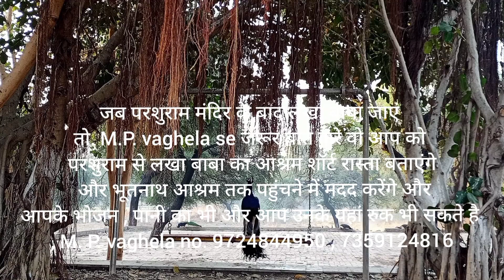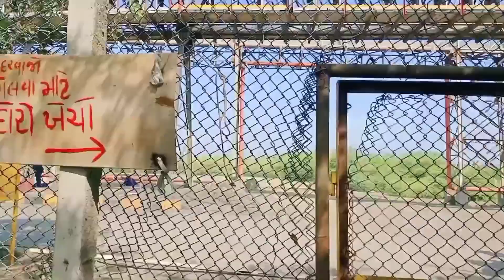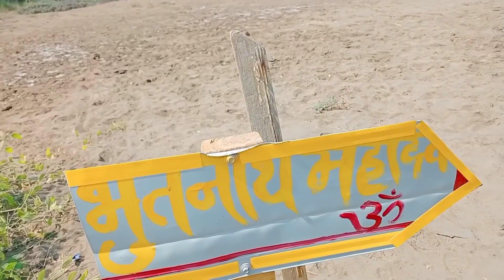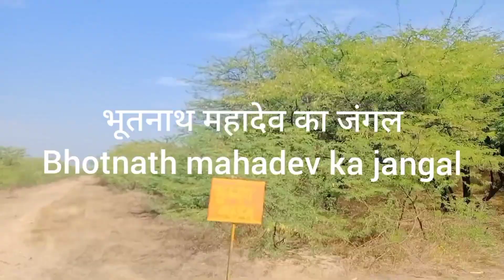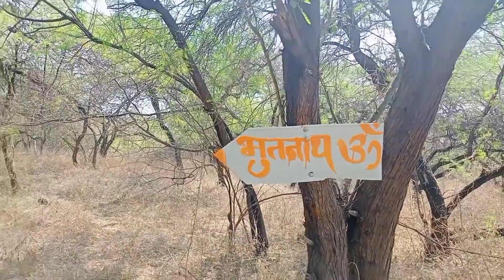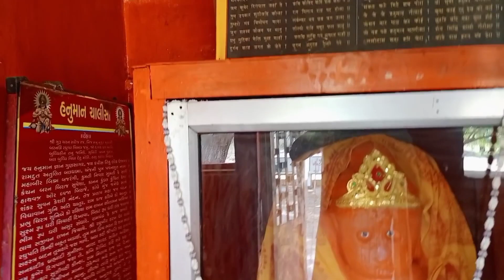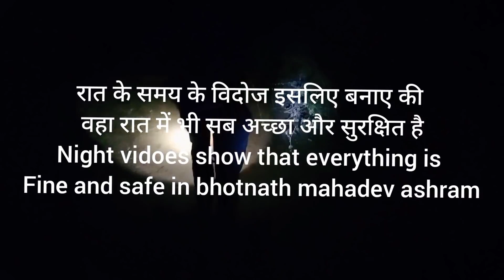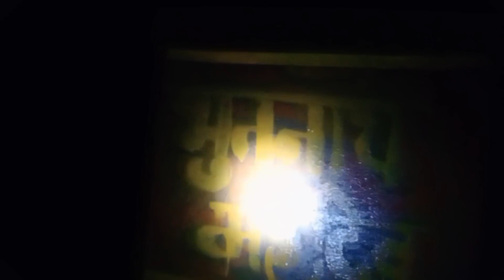Narmada parikrama Marg ke anubhao part 43/ panchkoshi parikrama part 2/ Bhootnath mahadev mandir //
नर्मदा परिक्रमा मार्ग के अनुभव पार्ट 43 //

रत्ना सागर की पंच कोशी परिक्रमा पार्ट 2 //

भूतनाथ महादेव मंदिर //

Narmada parikrama Marg ke anubhao part 43 //

Ratana sagar ki panchkoshi parikrama part 2 //

Bhootnath mahadev mandir //